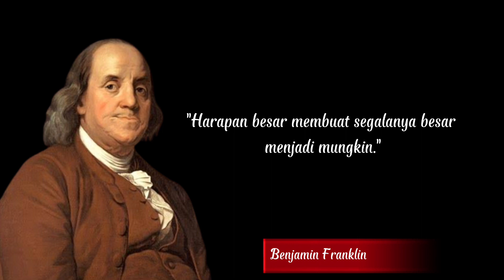Kata-kata bijak dari Benjamin Franklin - Inspirasi Hidup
Benjamin Franklin (17 Januari 1706 – 17 April 1790) adalah seorang tokoh Amerika Serikat yang terkenal dan telah meninggalkan banyak karya di dalam hidupnya. Franklin adalah orang dengan banyak jenis pekerjaan dan keahlian. Ia adalah seorang wartawan, penerbit, pengarang, filantropis, abolisionis, pelayan masyarakat (pejabat), ilmuwan, diplomat, dan penemu sekaligus. Franklin juga adalah salah seorang pemimpin Revolusi Amerika, dan salah satu penandatangan Deklarasi Kemerdekaan Amerika. Kata-katanya banyak yang terkenal dan dikutip orang. Misalnya "waktu adalah uang" kemungkinan besar berasal dari dirinya. Karena ia juga seorang penerbit dan pemilik percetakan, banyak kata-katanya yang masih bisa dibaca orang hingga sekarang karena ia juga banyak dan rajin menulis. Ia juga terkenal dengan percobaanya mengenai listrik (penangkal petir). Dia adalah Kepala Kantor Pos pertama di Amerika, pembuat "perpustakaan umum" pertama, dan orang pertama yang mengorganisasikan barisan pemadam kebakaran kota.
Benjamin Franklin ialah anggota Freemasonry.

Benjamin Franklin terlahir di Milk Street, Boston, pada tanggal 17 Januari 1706 dari ayahnya yaitu Josiah Franklin yang menikah dua kali. Benjamin adalah anak bungsu dari 17 anak Josiah dari dua perkawinan itu. Benjamin terhenti sekolahnya pada saat ia berusia sepuluh tahun, dan pada umur dua belas tahun ia telah magang pada usaha penerbitan milik James, kakak laki-lakinya. Percetakan ini menerbitkan surat kabar New England Courant.

Benjamin menjadi kontributor dan bahkan kemudian editor surat kabar itu. Suatu hari kakak beradik ini berselisih hingga akhirnya Benjamin melarikan diri, pertama-tama ke New York, lalu ke Philadelphia pada Oktober 1723.
Benjamin dan William melarikan diri ke Philadelphia. Lalu William bergabung dengan penjajah (Inggris) dan berpisah jalan dengan Ben. Benjamin adalah musuh Inggris karena ia adalah seorang pengobar revolusi AS.

Setelah berselisih dengan William cukup lama, William yang bergabung dengan penjajah meminta maaf terhadap Benjamin Franklin. Namun dengan tegas Benjamin Franklin menolak. Benjamin Franklin menghabiskan sisa hidupnya terpisah dari Istrinya.

Sumber Music :
► Track : INSTRUMEN GITAR AKUSTIK RILEKS